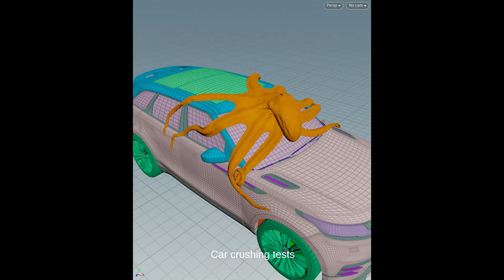VFX breakdown | Giant octopus crushes car | Houdini FX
A VFX breakdown of my latest video with my alien octopus Churro that crushes a car for terrible parking. Includes a compilation of tests and bts.